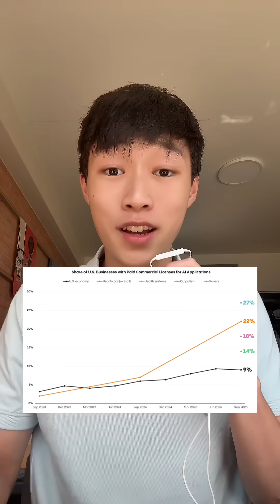Why is Healthcare Adopting AI So Fast?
Healthcare went from fax machines to AI leader overnight. The $1.4B shift nobody's talking about 👀